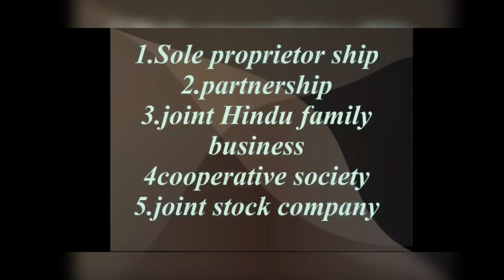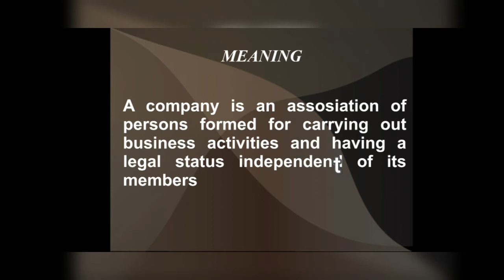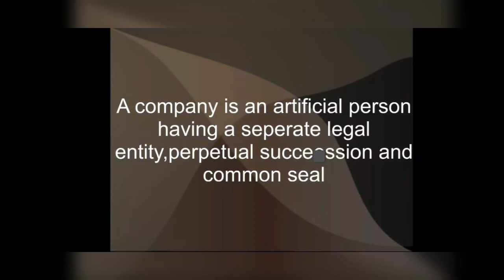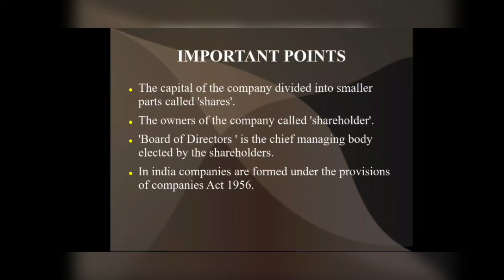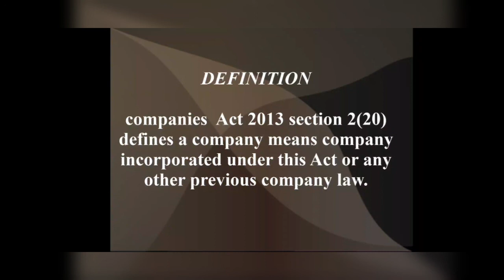joint stock company meaning malayalam#jointstockcompanymalayalam jointstockcompany meaning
company meaning and definition with simple notes and simple explanations